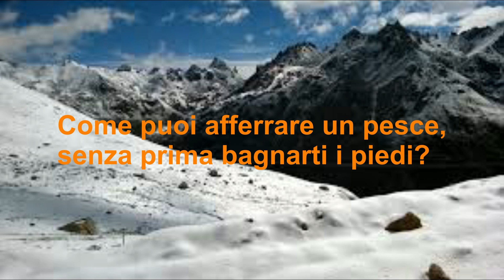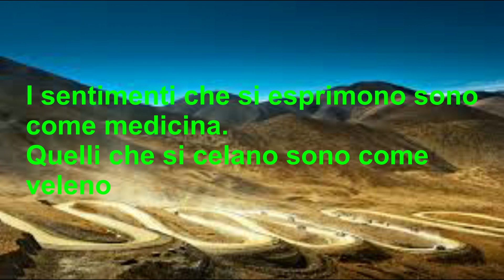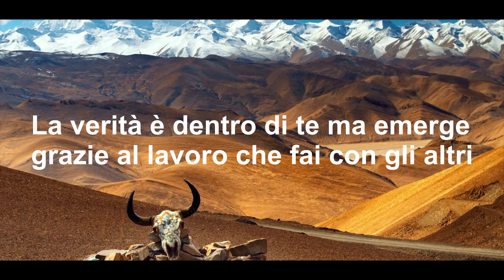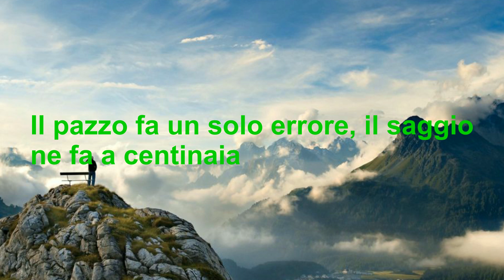Massime e proverbi tibetani (1)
Queste frasi sono un modo per offrire a ciascuno una guida ed un sostegno in momenti di sconforto. Aiutano ad uscire dal vortice delle preoccupazioni quotidiane che spesso offuscano la mente.
Un pensiero positivo porta con se il cambiamento verso una vita migliore
Ogni frase racchiude la conoscenza dei metodi che trasformano le emozioni negative in positive e aiutano, attraverso la riflessione, a sviluppare la pace interiore.
Queste massime sono il frutto di una profonda esperienza e di una tradizione secolare di ricerca spirituale e di meditazione e rappresentano soluzioni a dubbi e paure che ci accompagnano nella vita quotidiana.
Leggerle produce un effetto benefico alla mente e al corpo.